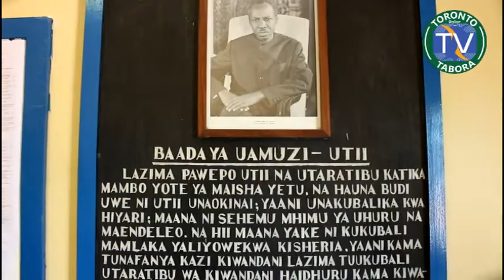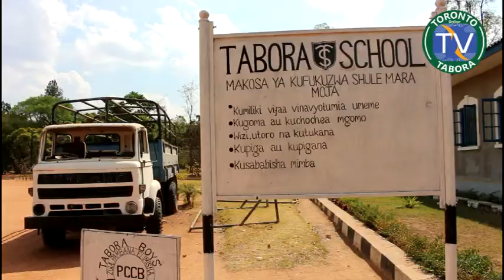HANDAKI LA KIHISTORIA SEKONDARI YA WAVULANA TABORA - SEHEMU YA PILI